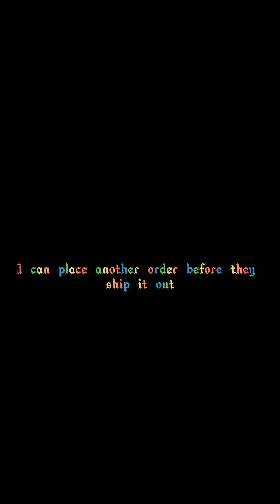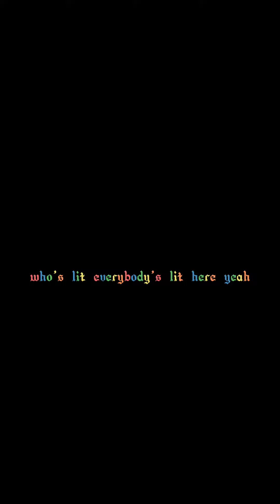Cuban Chain Giveaway Tonight